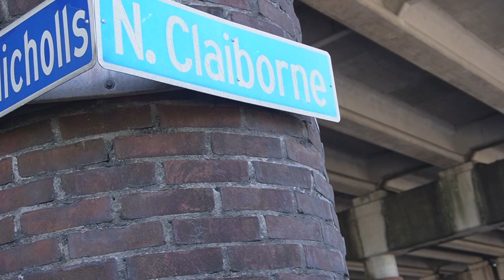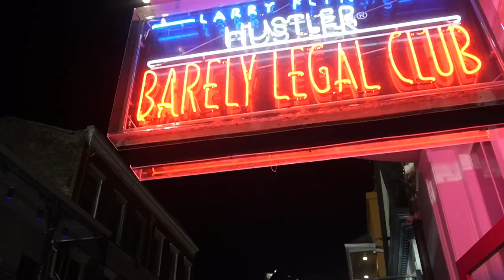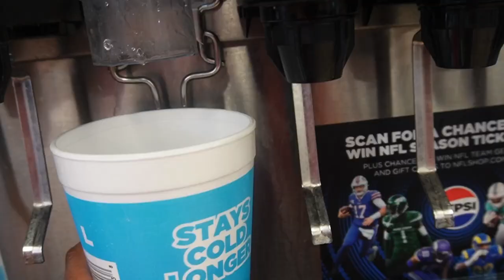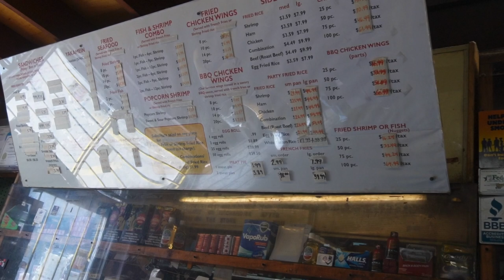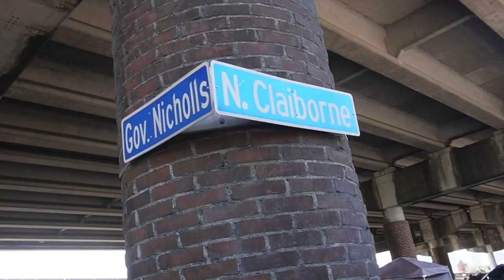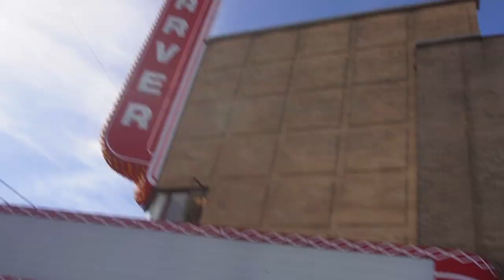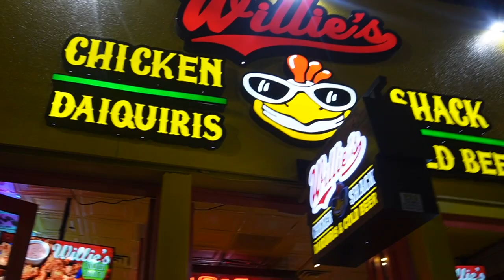MARDI GRAS FAT TUESDAY VLOG